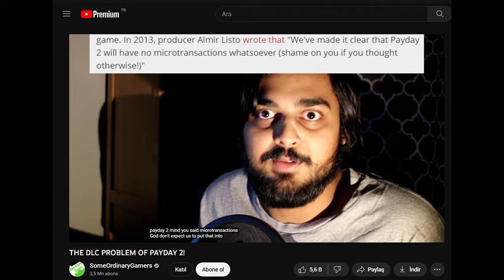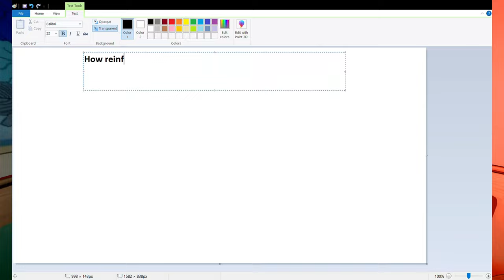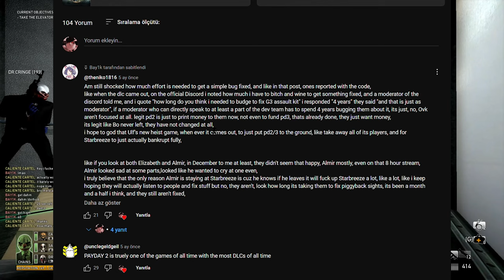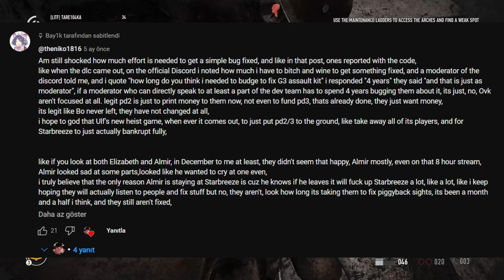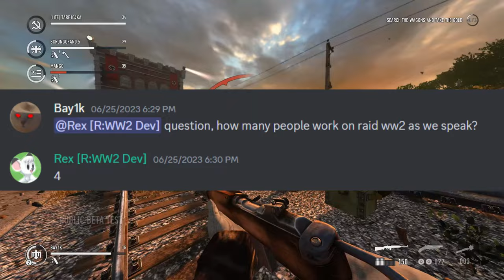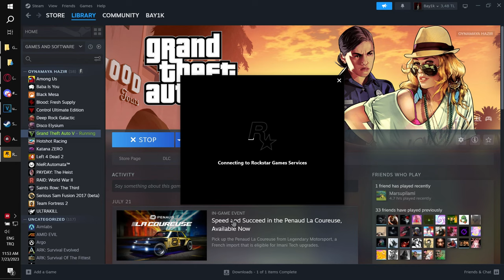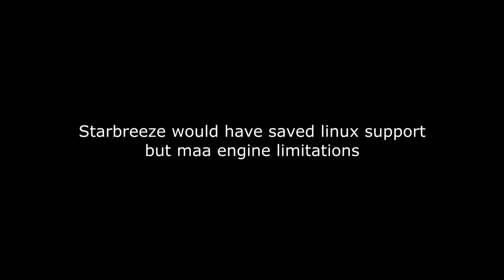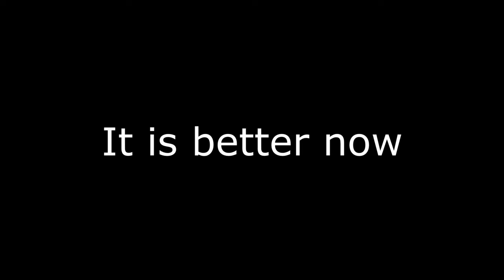[Payday 2] Understanding the backlash behind update 237 (also psa for new players of pd2 and pd3 ig)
I was gonna finish with this two weeks ago, but the weather is soo hot that I struggled to function.

Co-writer @mrcreepysos
Thumbnail @CarrotIsBad

Timestamps:
00:00 intro
01:00 First Blood
01:37 Bad Boy Jules
06:08 Bo
08:56 History repeating and nothing changed
14:16 Lies
18:27 My take on Possible questions, statements and comments people do